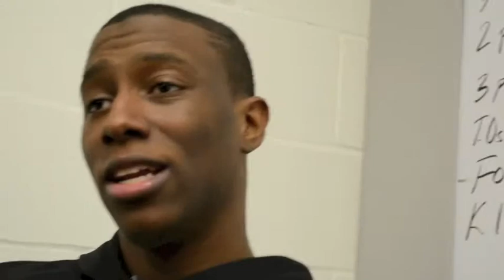Jordan Sibert postgame Syracuse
Jordan Sibert Cuse